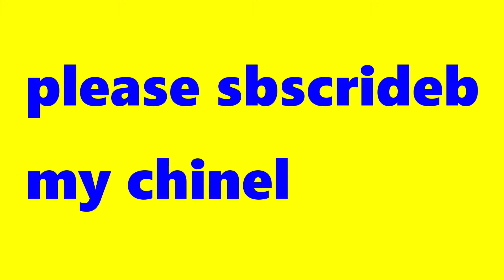Vijay pretend play toys | kids vijay show vlogs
vijay kids show vlog one of the Unique Kids that Upload video daily on YouTube. In this Channel you watch kids vijay show vlog Daily Life, Pretend Play and Much more.